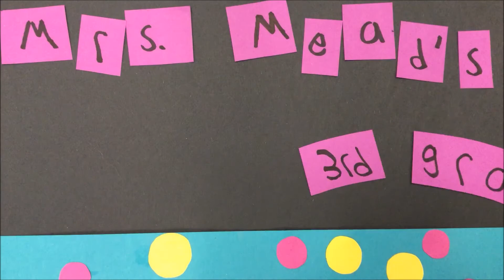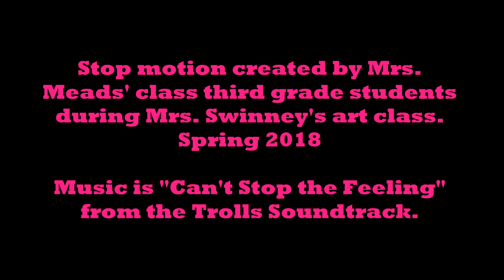"A Stop Motion Dance Party" by Mrs. Meads' Class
The third grade students each created their own pipe cleaner stick person that we then posed dancing using a stop motion app.